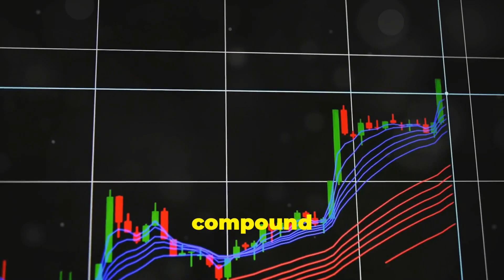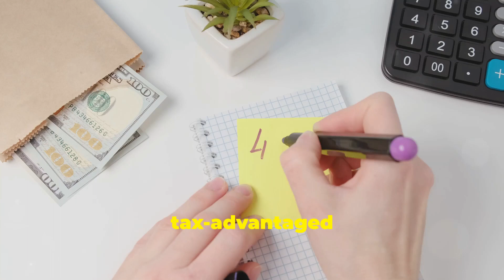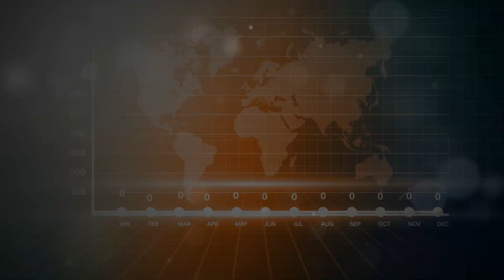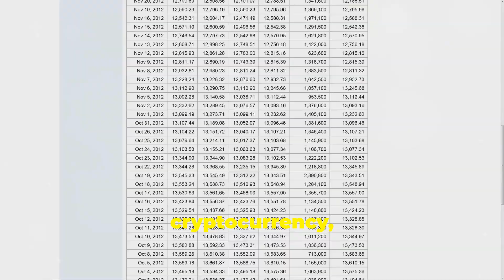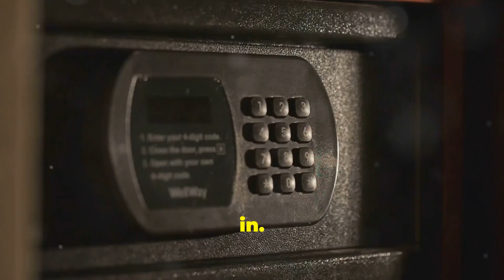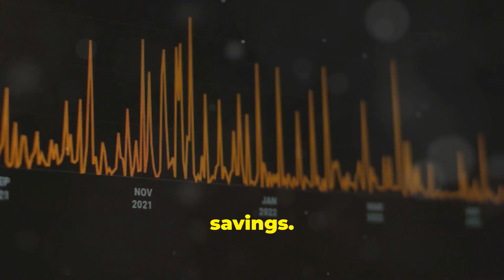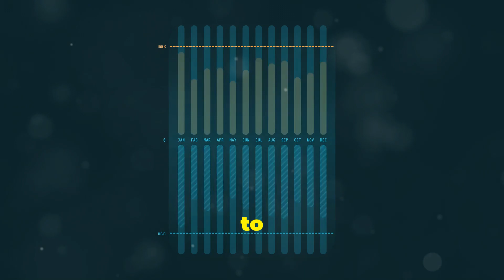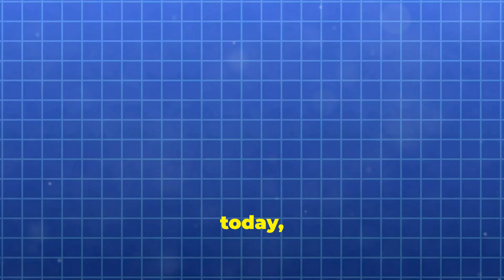5 Wealth-building Secrets: What You Need to Know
In this video, we reveal the best 401k strategy for 2024 that you can start with just $100. Learn how to unlock wealth by implementing 5 secret 401k strategies used by the rich. Don't miss out on this valuable information to secure your financial future! Watch now and take control of your retirement savings.

00:00 5 Secret 401k Strategies Used by the Rich!
00:39 Time is Money
01:53 Playing the System Smartly
04:27 Don't Settle for Average
05:55 Access Your Money Without Penalty
08:33 Free Money is Good Money
10:32 Take Control of Your Financial Future